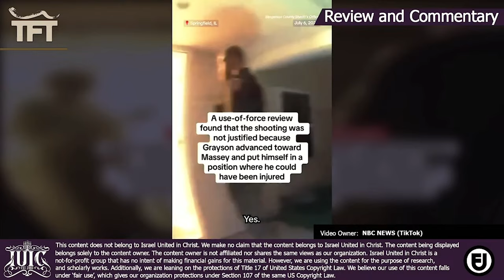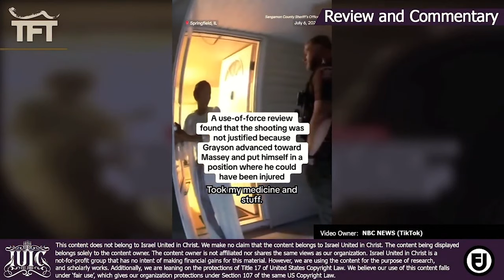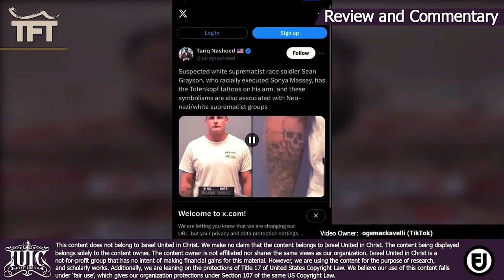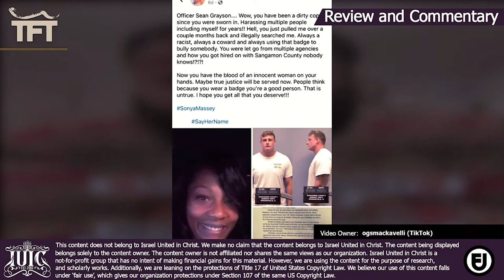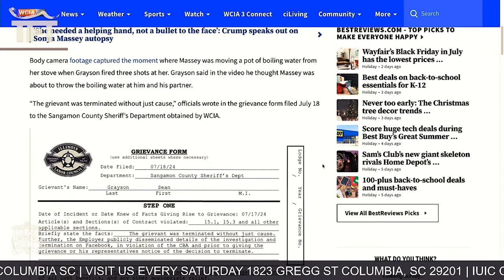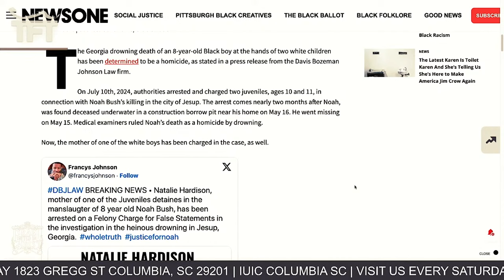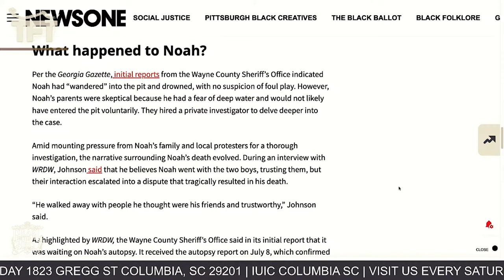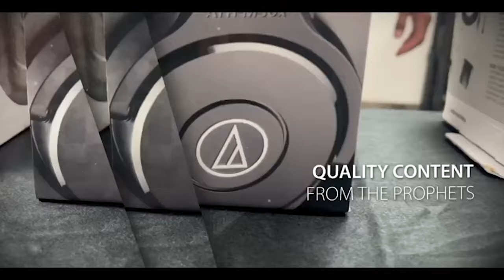Justice for Sonya Massey & the Slain of our People | TFT Radio Show - Episode 13